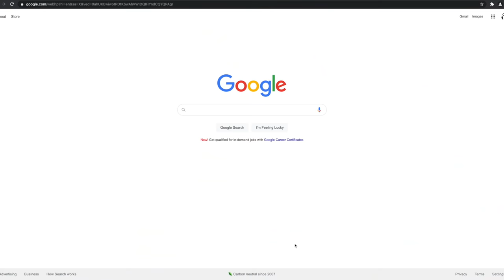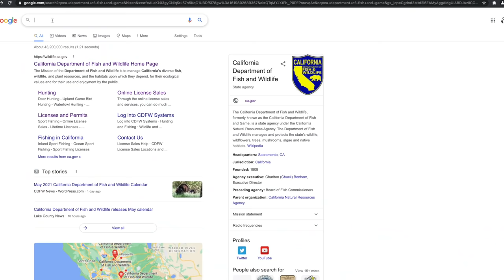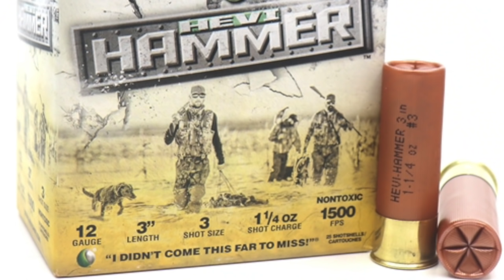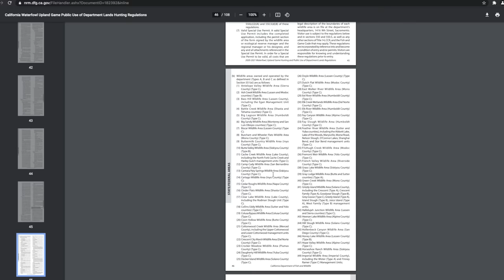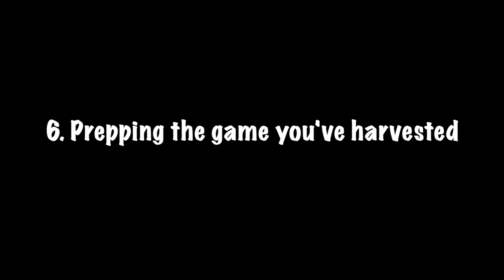Beginners Guide To Duck Hunting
I put a ton of time into this video in hopes to help all beginners getting into duck hunting to have the tools you need to be successful.